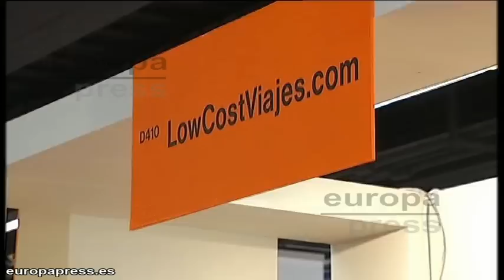Nace la primera asesoría de viajes online en España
LowCostViajes.com es la primera asesoría de viajes de bajo coste online en España. El modelo de esta agencia online está enfocado a un viajero independiente que desea obtener de forma rápida y eficaz la información necesaria para poder organizar su propio viaje al mejor precio existente.